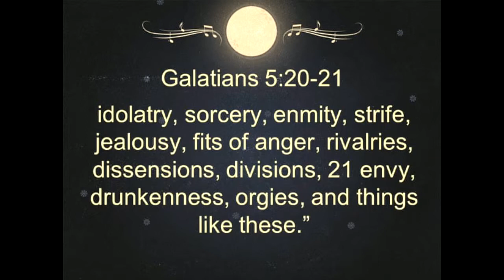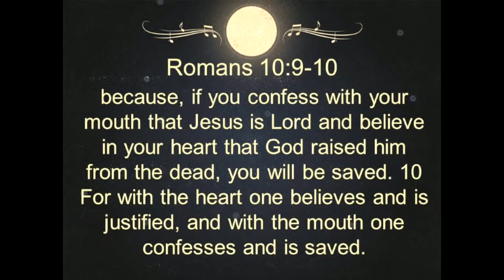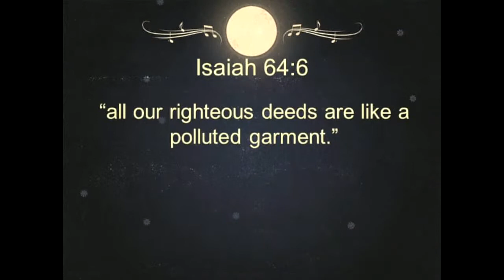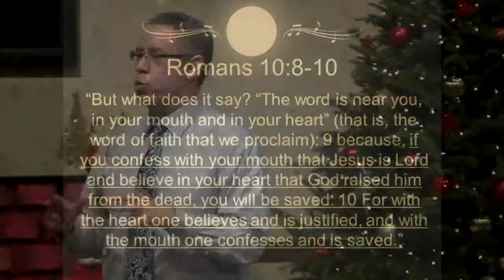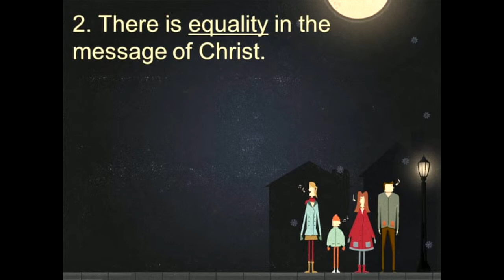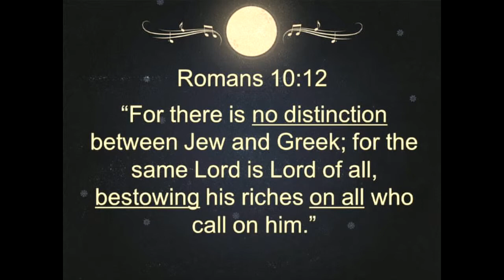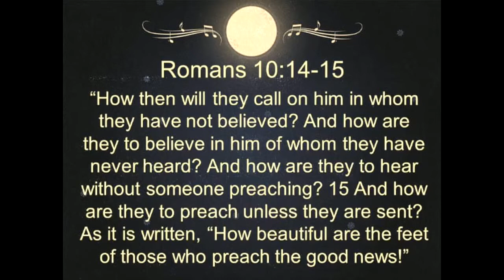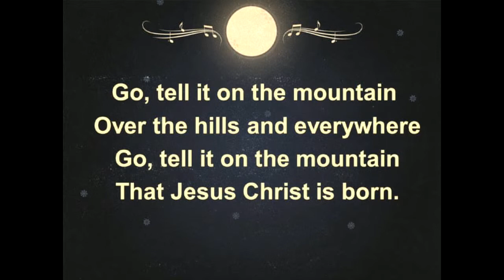Go Tell It On The Mountain - 12/28/14